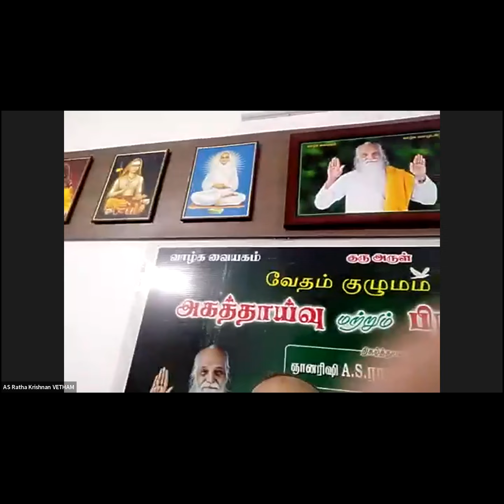ஆத்ம ஞானம்/யோக வாழ்வு/ A.S.ராதாகிருஷ்ணன் ஐயா/ Yogic Lifestyle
🛣 அனைவரும் வருவோம்
📲 அனைவருக்கும் பகிர்வோம்.
💎 புண்ணியம் பெறுவோம்